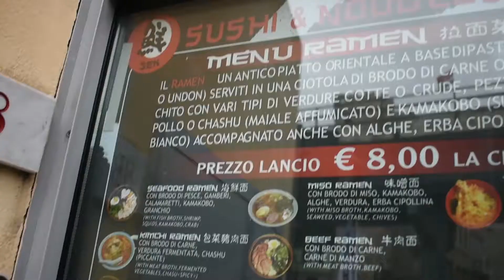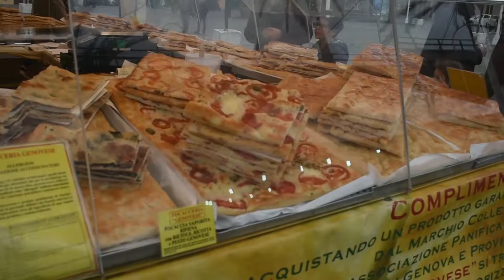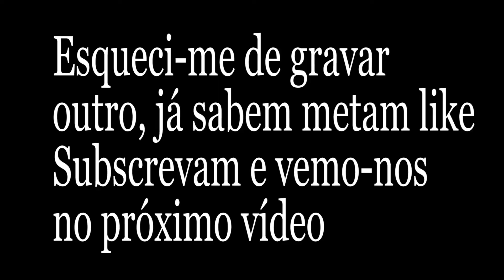ITÁLIA!!! (INTERRAIL VLOG 9)